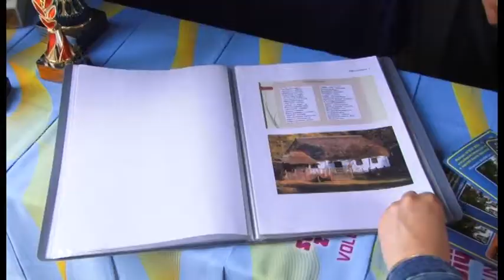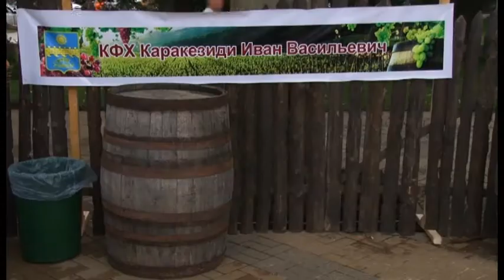Анапа презентовала возможности агротуризма на краевом уровне